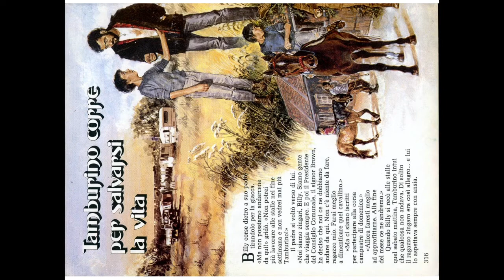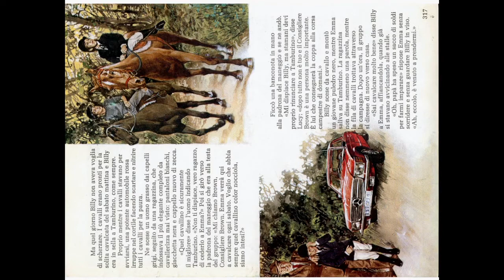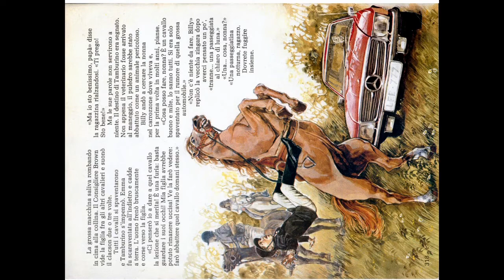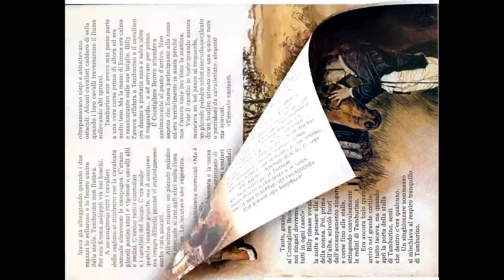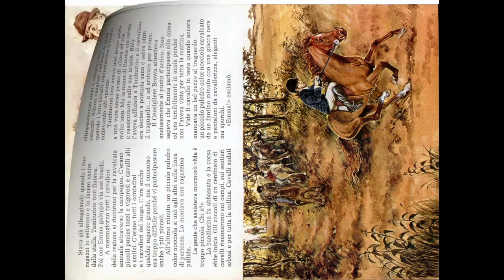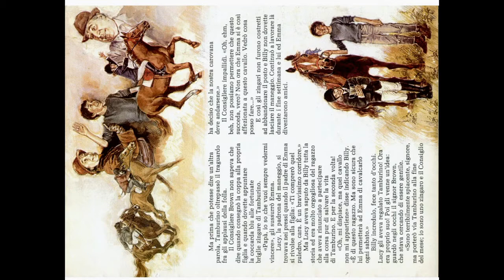Tamburino corre per salvarsi la vita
Le avventure del cavallino Tamburino e del suo fidato amico, che farebbe di tutto per la sua felicità!